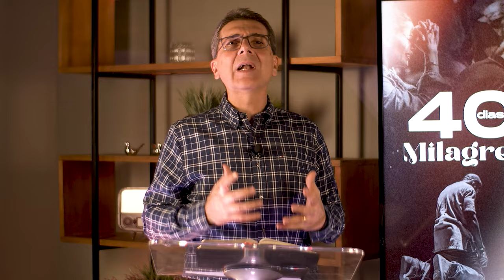DIA 23 - O DIA EM QUE A TERRA PAROU | PR. PAULO MELO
Você está assistindo ao devocional da Campanha 40 Dias de Milagres!

Durante 40 dias a Igreja do Evangelho Quadrangular estará unida em uma campanha de fé e milagres - são dias de consagração, clamor, adoração, generosidade e meditação na Palavra do Senhor

Todos os dias dessa campanha teremos aqui um vídeo devocional para abençoar sua vida e edificar a sua fé, te incentivamos a ler os textos bíblicos desse devocional, fazer suas anotações e orar essa palavra!

Nós vamos amar receber um comentário com seu testemunho.

Participe também curtindo e compartilhando esse vídeo.